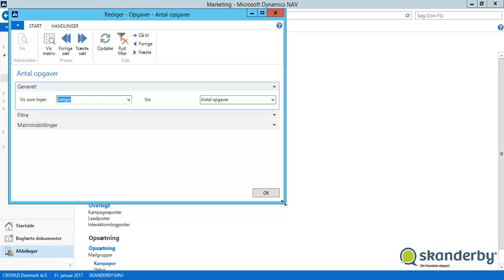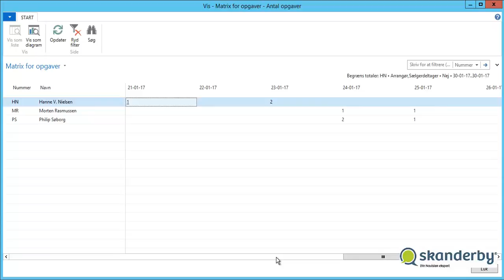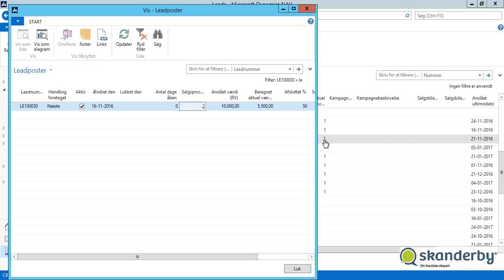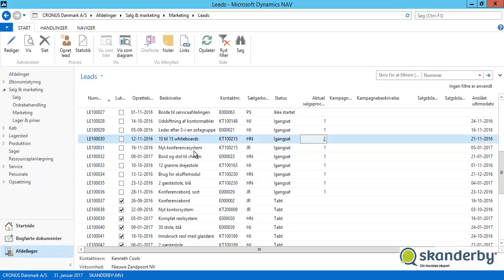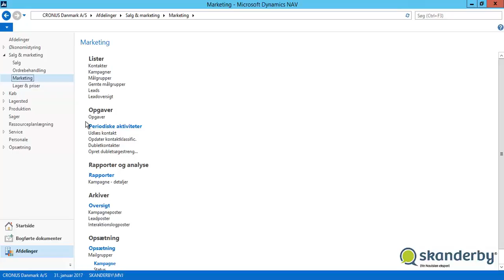Del 3: Introduktion til opgaver og leads i standard CRM i Microsoft Dynamics NAV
I tredje del af introduktion til CRM fra Skanderby A/S vises opgaver og leads. Endvidere viser vi dig, hvordan du kan benytte en opgaveliste, som beskriver din opgave, og hvem opgaven er tilknyttet i NAV. Derudover kommer vi kort ind på leadstyring og hele processen omkring lead.